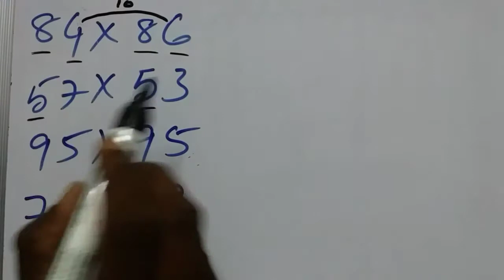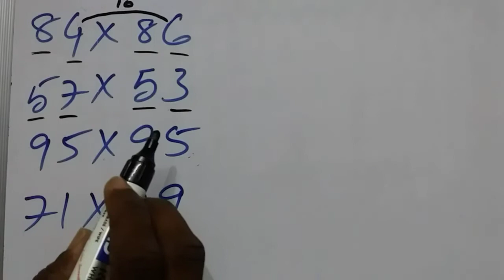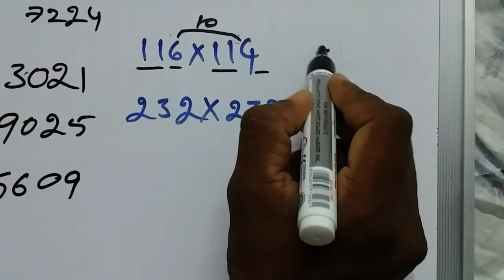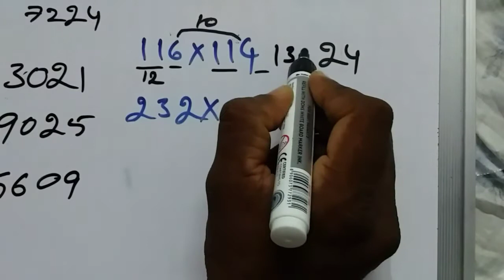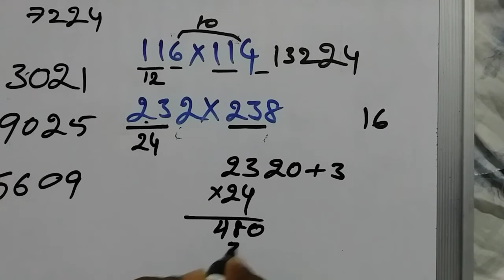speed maths part-16. Vedic maths tricks.multiplication tricks in telugu